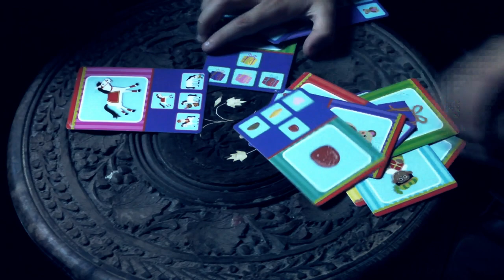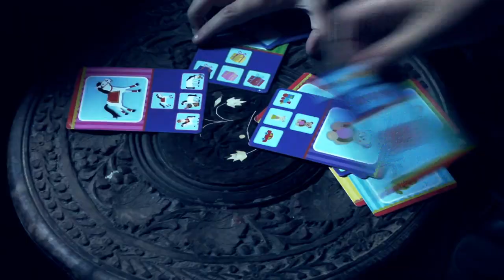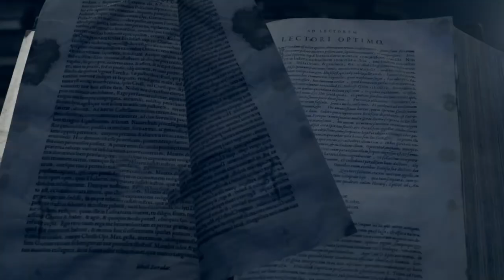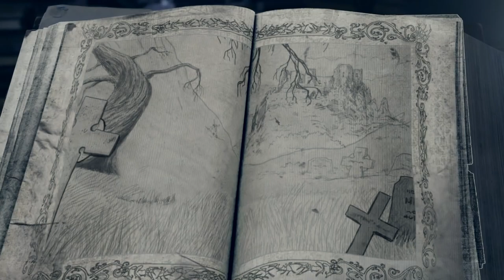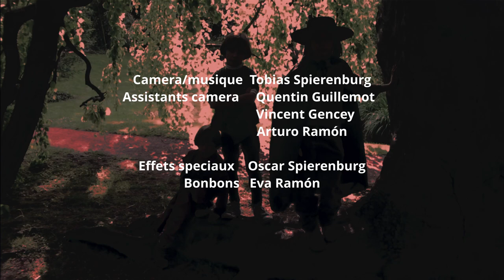Les Trois Héros, Le Phénix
Ce court-métrage parle d'un aigle de feu, le Phénix... Les trois Héros doivent l'affronter!